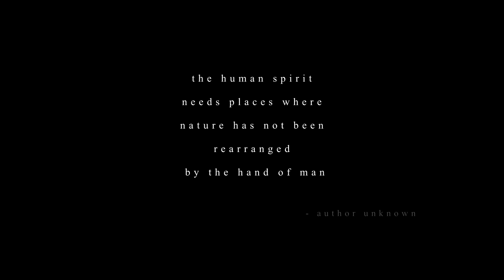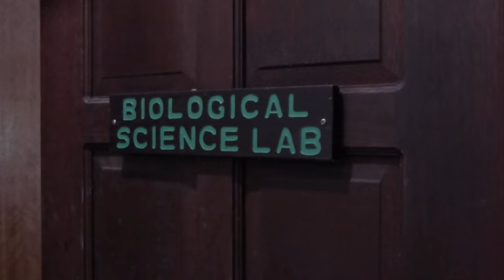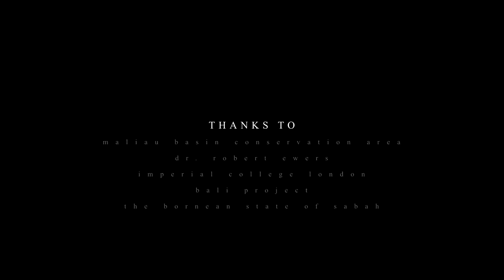Maliau - A Land Lost in Time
A documentary exploring the diversity and conservation of one of the world's last remaining true wildernesses, Maliau Basin in Borneo.

Filmed Jan - March 2016 by Matt Jarvis
Panasonic FZ-62 and DVI Phantom II Drone
Drone footage from Sol milne
Produced, edited and narrated by Matt Jarvis.